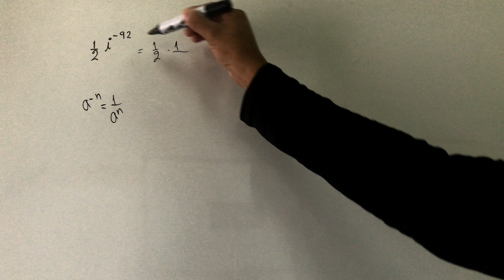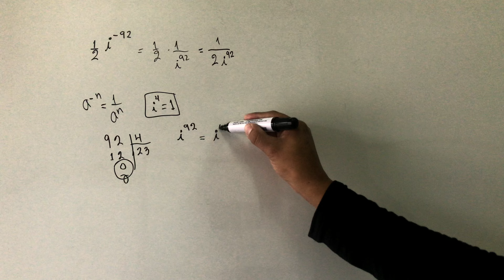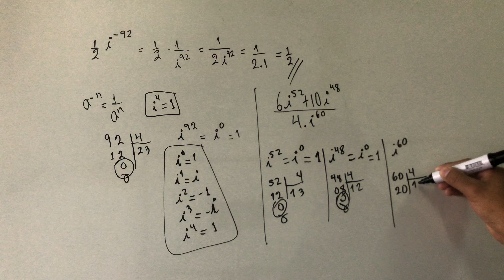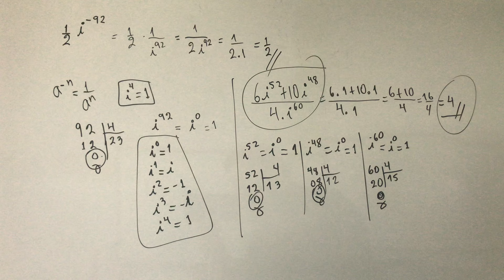POTENCIAS DE NÚMEROS COMPLEJOS DOS EJERCICIOS RESUELTOS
NÚMEROS COMPLEJOS

IDENTIDADES TRIGONOMÉTRICAS

TRIÁNGULO RECTÁNGULO

TRIÁNGULOS OBLICUANGULOS

COCIENTES NOTABLES

PRODUCTOS NOTABLES

NÚMEROS ENTEROS

OPERACIONES COMBINADAS

DE DECIMAL A FRACCIÓN Y FRACCIONES A DECIMAL

RADICALES  RADICACIÓN

POTENCIACIÓN POTENCIA

FRACCIONES NIVEL BÁSICO

GEOMETRÍA PLANA

POTENCIACIÓN

FRACCIONES NIVEL MEDIO

FACTORIZACION

Politécnica matemáticas

Politécnica química

RADICALES RADICACIÓN

CONJUNTO

FACTORIZACION

TRIANGULOS RECTÁNGULOS

ECUACIONES TRIGONOMÉTRICAS

IDENTIDADES TRIGONOMÉTRICAS

ECUACIONES EXPONENCIALES